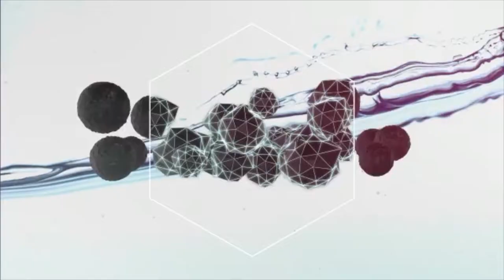Final Aussiebum Fashion Runway Music Video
The music video backdrop to the runway program for Aussiebum.

Anthony Prichard
3038 S. Galapago St.

Fixing previously failed online marketing attempts with video.